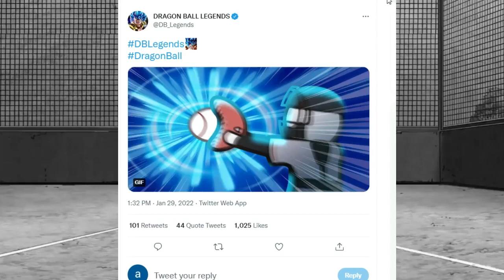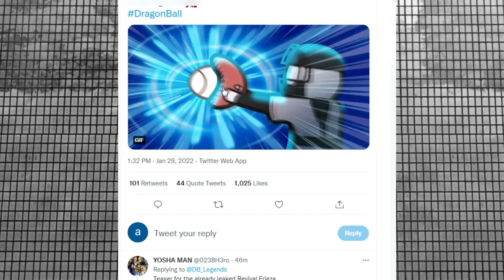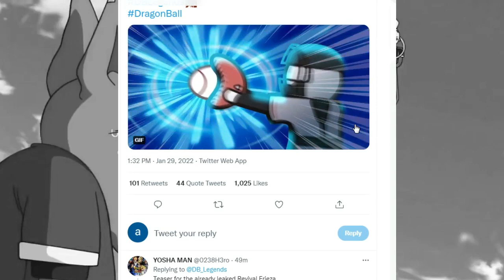NEW HINT NEW CHAR INCOMING?? OR OLD ZENKAI? | Dragon Ball Legends